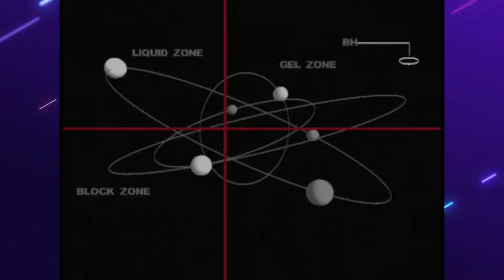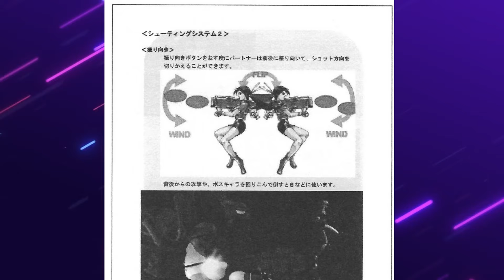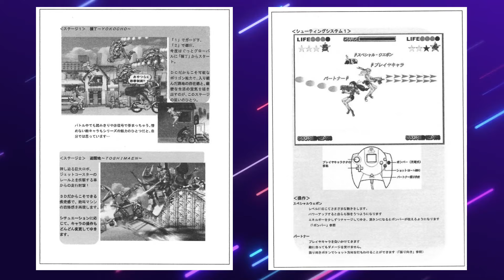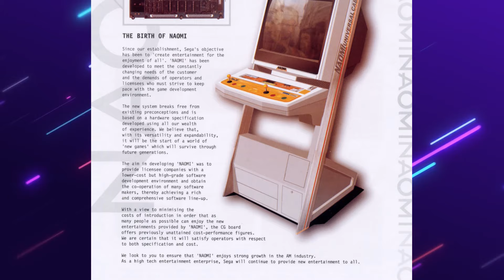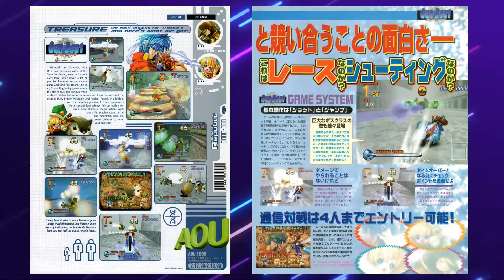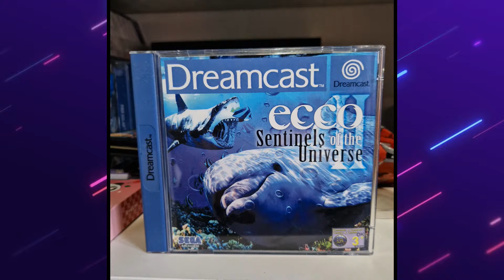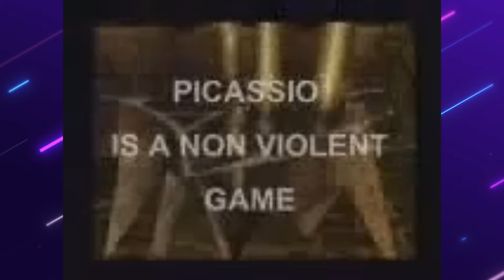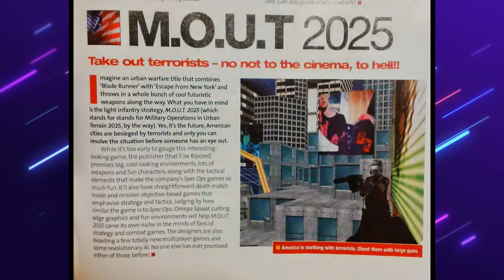Cancelled Dreamcast Games 2024 Edition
Back with another cancelled games, and it's a revamp of the first ever episode in the series - the Dreamcast. This time looking at a whopping 33 unreleased games for Sega's last console...

00:00 Intro
00:43 Dee Dee Planet
02:44 GorkaMorka
05:15 Half-Life
06:38 Battle Mania 3
08:15 Castlevania
10:12 Scud Race
11:02 Dragon's Crown
11:48 Worms & Rally Fever Pinball
12:36 Redline Arena
13:23 D-Jump
14:25 Quark
16:20 Take The Bullet
17:17 Smurfs
18:32 Metal Max: Wild Eyes
20:21 GunBeat
22:32 X-Fighters
23:16 Skies
23:56 Austin Powers Mojo Rally
25:23 Geist Force
26:24 Toejam & Earl III
28:49 Ecco 2
29:30 Gunvalkyrie
30:53 Hellgate
31:37 Streets of Rage 4
32:44 Agartha
34:57 Glover 2
35:57 Propeller Arena
37:10 Chakan
38:12 Picassio
39:17 Thunderforce VI
40:08 Shrapnel
42:02 Armada 2
42:54 Flintstones